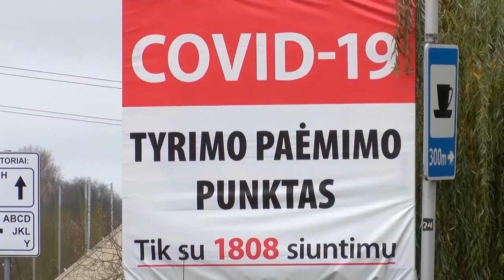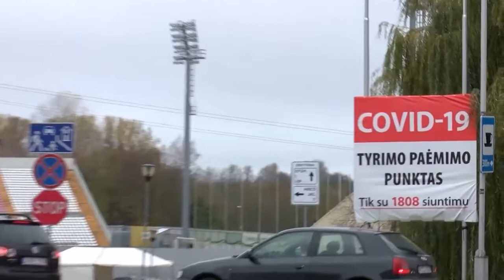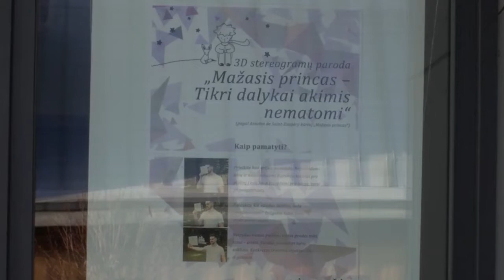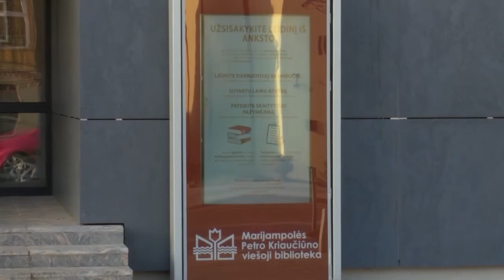2020-12-03 Marijampolės TV žinios